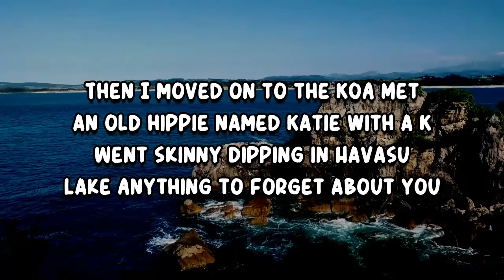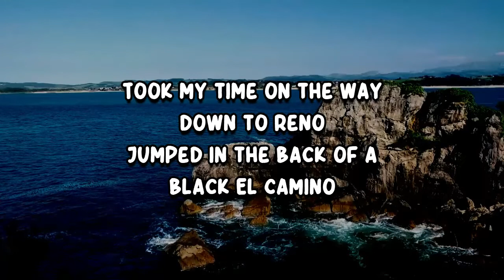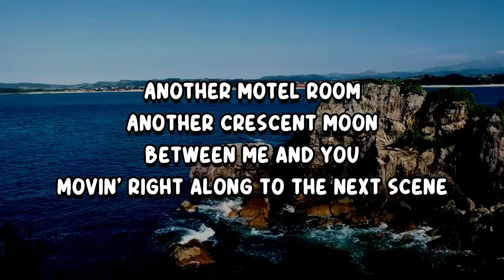Miranda Lambert - Scenes (Lyrics)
Scenes by Miranda Lambert
Album: Palomino

Scenes Lyrics:

I met a trucker named Dwayne south of the 10
Got a gin and juice at the Satellite Inn
I was gettin’ loose, making new friends
Anything to forget about you

Then I moved on to the KOA
Met an old hippie named Katie with a K
Went skinny dipping in Havasu Lake

Another Fleetwood dream
Another sunset scheme
Another turn a new leaf
Movin’ right along to the next scene
Another motel room
Another crescent moon
Between me and you

I hit the badlands fast I was zig zag rollin’
High on a Harley didn’t care where I was going
Said “call me the Queen of South Dakota”

Took my time on the way down to Reno
Jumped in the back of a black El Camino
Won fun money at the Gold Casino

Another Fleetwood dream
Another sunset scheme
Another motel room
Another crescent moon

Another Fleetwood dream
Another sunset scheme
Another motel room
Another crescent moon

Santa Monica coaster
Put me on a poster
That’s all she wrote, sir